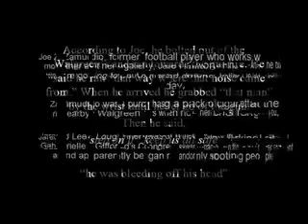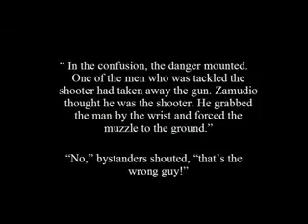AZ Shooting_Joe Zamudio-How come you won't co me clean with your story